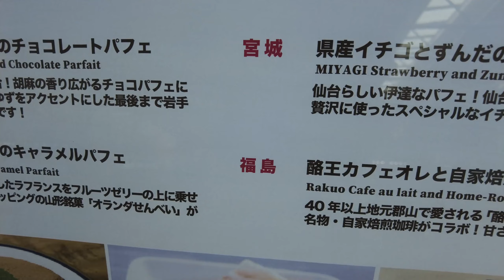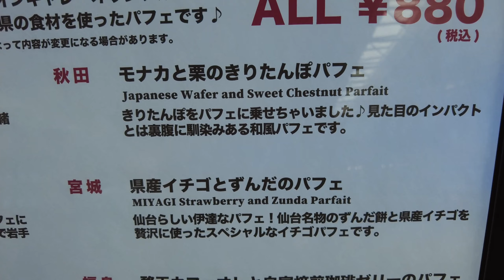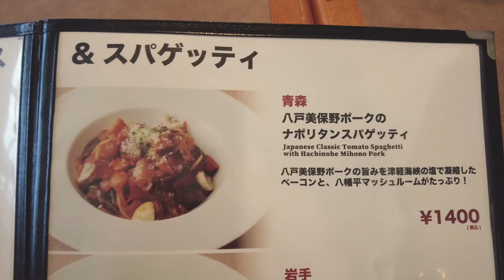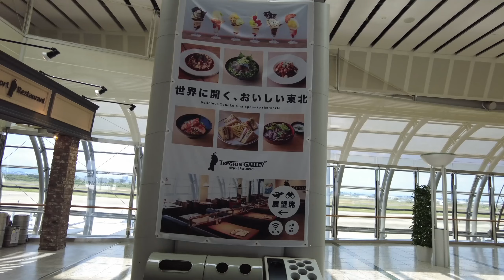仙台空港で絶品パフェが食べられるって知ってた？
今回は仙台空港3階にあるAirport Restaurant TREGION GALLEYさんでパフェを食べてみました。